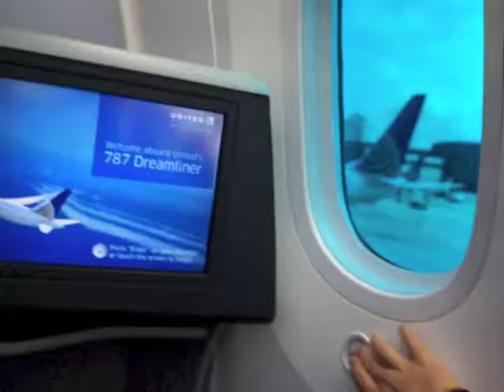787 Dreamliner window shades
On the Boeing 787 Dreamliner, the windows don't have normal shades -- they have electrochromatic technology which makes the large window darker without limiting the ability of a passenger to see out the window. This was filmed on the re-inaugural flight of United's Boeing 787 Dreamliner on the ground in Houston, to Chicago, and is presented at 8x speed (so you won't get bored).